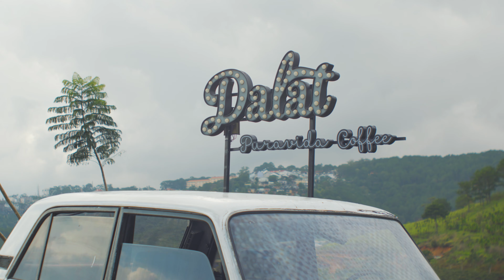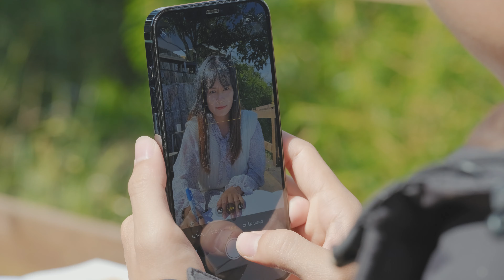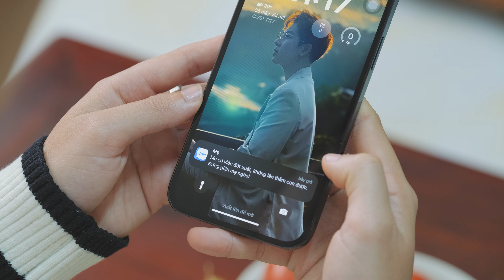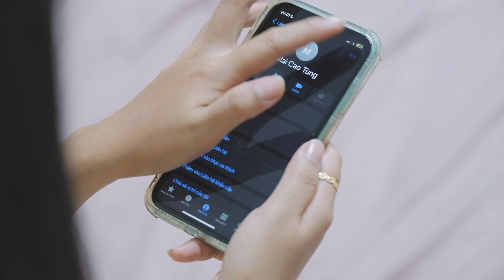Mai Thiều Nhi | Tập 13 Full: Sắc Thái của Yêu Thương | Phim chữa lành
Người nhận được quá nhiều yêu thương, đã không xem đó là yêu thương nữa, mà xem đó như một thói quen.
Mai Thiều Nhi - Một bộ phim viết về Đà Lạt của Charm Art Film
Thể loại: Chữa lành
Lịch phát sóng: 19h00 Thứ 3 và Thứ 7 hàng tuần